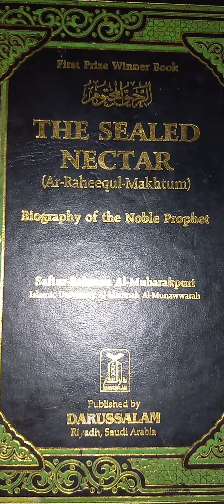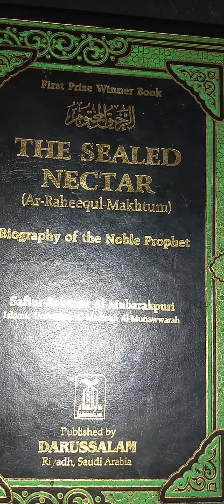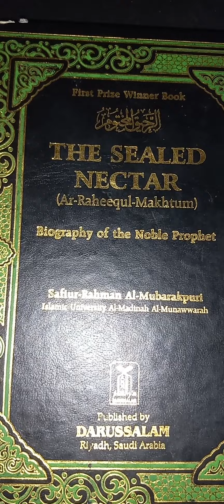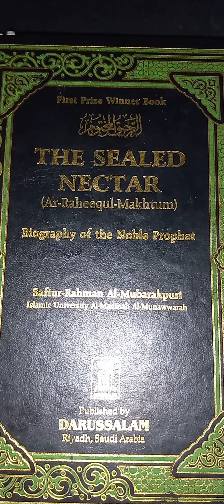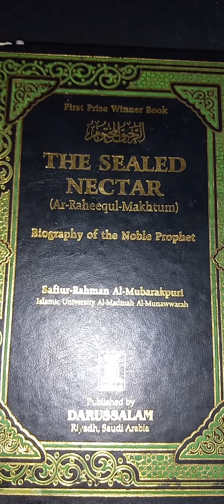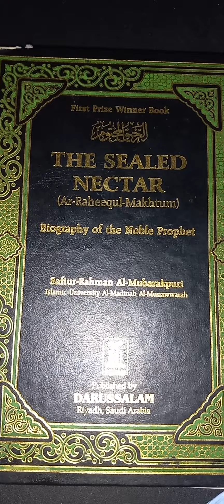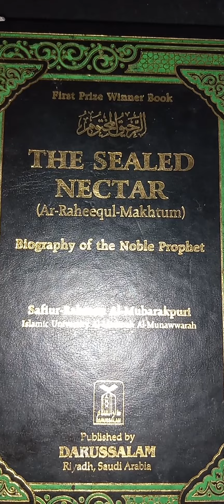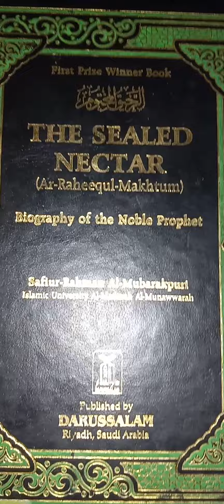Hadith/Hifz/Leadership Workbook"The Information Was Clear,Youth Must Respect Their Elders"Allahu!!